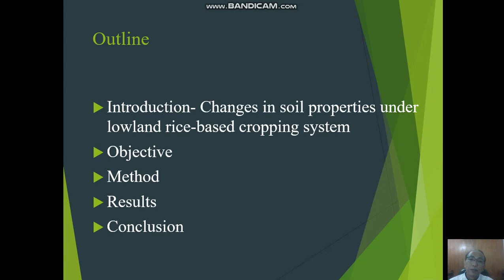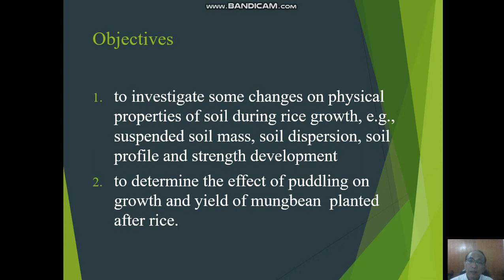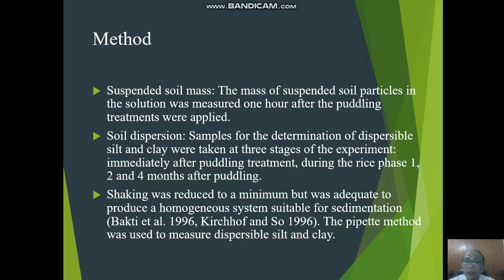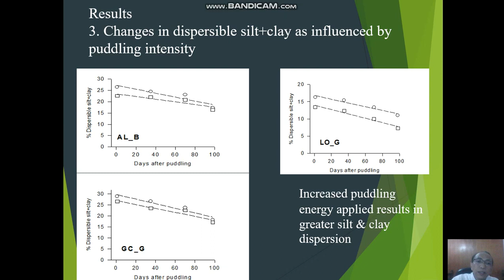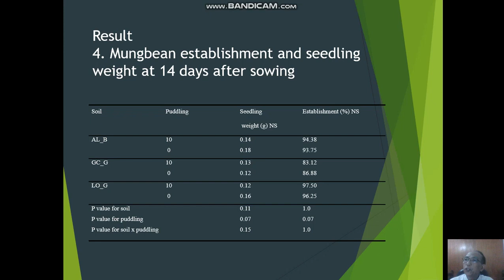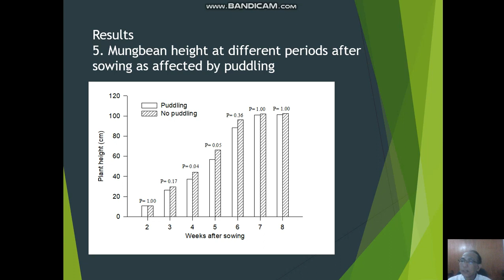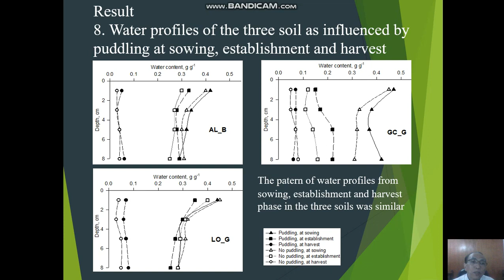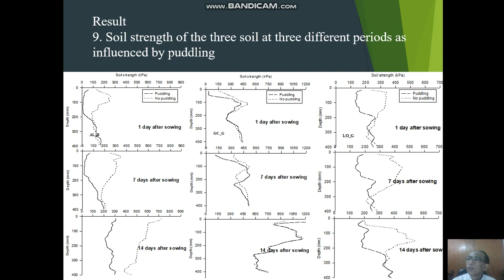ICBB2020 - 083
Changes in Physical Properties of Puddled Soil and Their Effect on Mungbean Yield

L.A.A. Bakti1*, Sukartono1, B.H. Kusumo1, L.E. Susilowati1, I. Yasin1, and I.G.M. Kusnarta1

Department of Soil Science, Faculty of Agriculture, University of Mataram, JL. Majapahit No. 62 Mataram, Lombok, Indonesia.